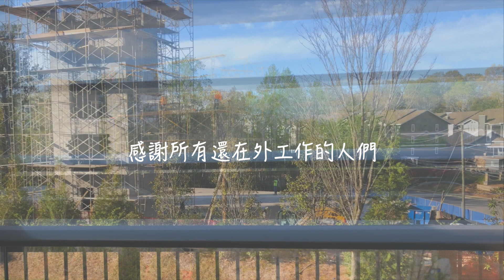雙胞胎寶寶們10個月大啦!｜在家隔離的日子 Vlog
雙胞胎寶寶們10個月大啦！！！現在的美國疫情不允許我們出門。所以，在家隔離的日子，我們一家四口都在做些什麼呢？美國隔離日記

Our twin babies turned 10 months old now !
This video is to my dearest daughters Karlie and Olivia - Day of isolation at home